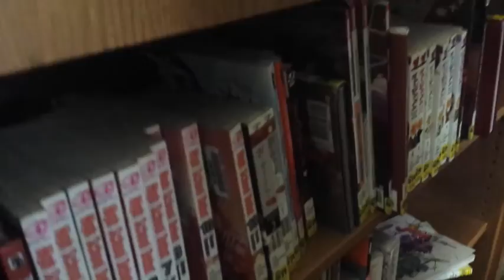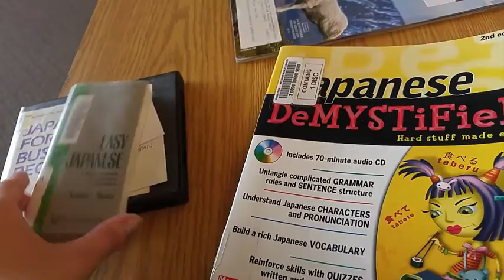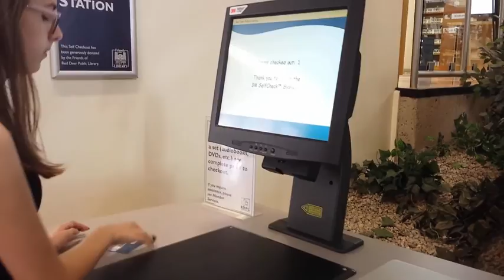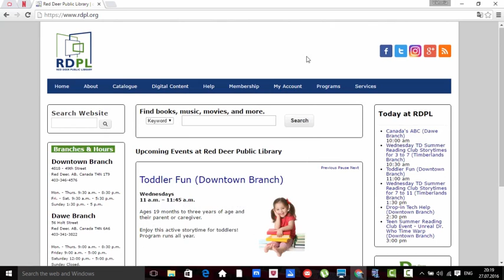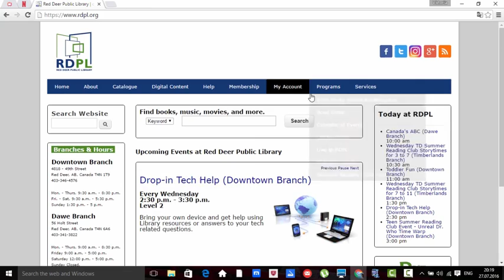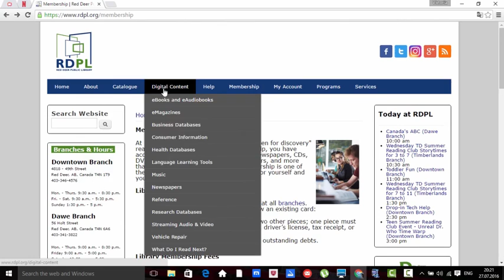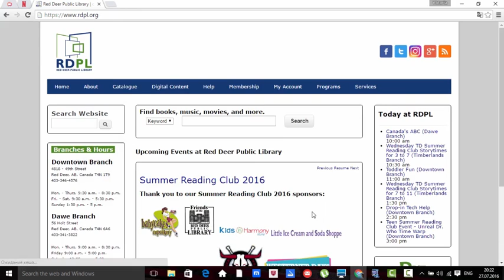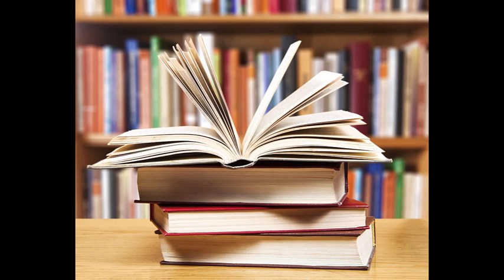Библиотека в Канаде. Library in Canada.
Наш поход в библиотеку. Как берут и сдают книги в Канадской библиотеке.